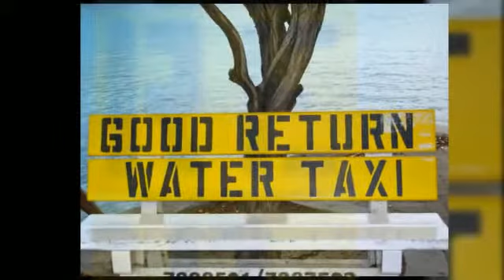Kralendijk, Bonaire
Kralendijk is the capital city and main port of Bonaire. It's a small, charming town along the sea with many unique shops and restaurants.